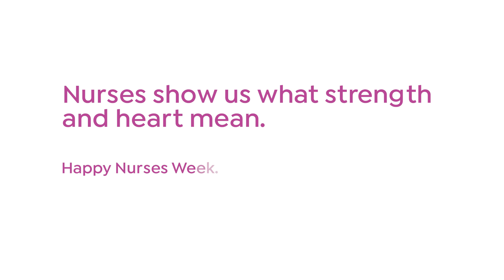Ally - Nurses Week 2021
For Nurses Week, we’d like to thank nurses everywhere. You bring light into each patient’s health care journey and create spaces where more healing and recovery can take place. Watch below to see a message from Ally's patient.